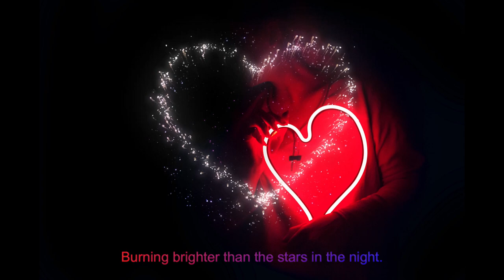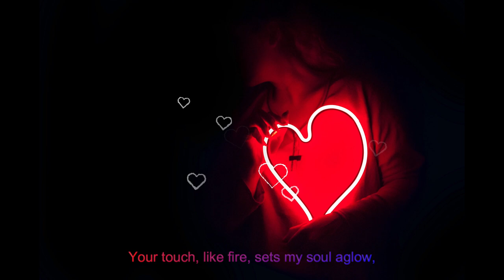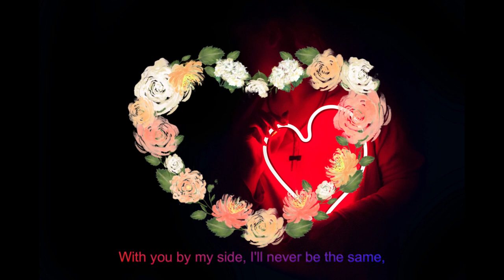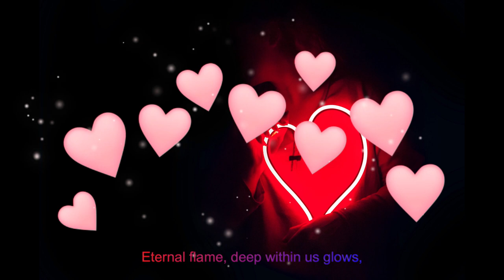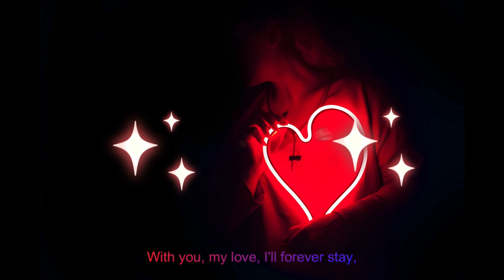Eternal Flame Official Music Video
Experience the passion and intensity of love in our latest music video, "Eternal Flame." Let the haunting melodies and soul-stirring lyrics take you on a journey of eternal love and devotion. Watch as the flames of passion ignite, illuminating the darkness and guiding two souls towards everlasting happiness. Don't miss out on this captivating visual and auditory experience - watch now!